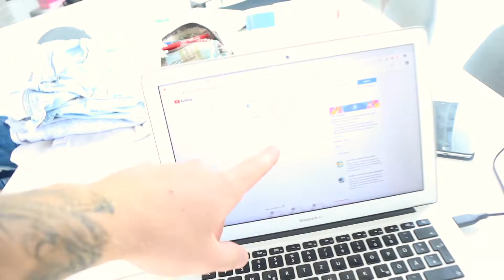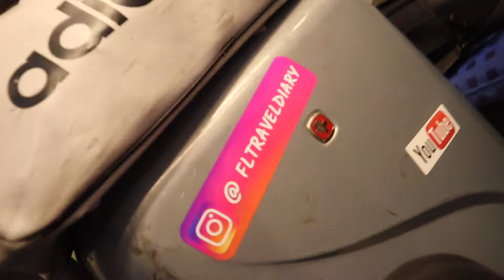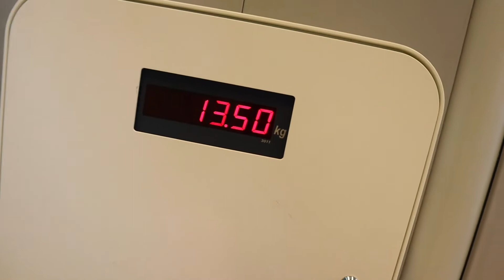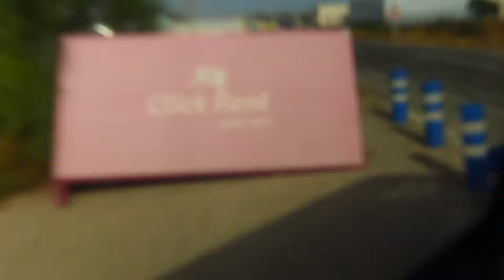Traumvilla in Alicante Vlog#48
Wieder mal ein total stressiger Tag bei uns.. Wir hatten noch so viel vor und sind auch echt früh aufgestanden, aber irgendwie hat alles nicht so ganz hingehauen..
Wir sind zu acht nach Alicante geflogen, genauer genommen nach Pilar de la Horadada.
Kaum am Flughafen angekommen, den Mietwagen abgeholt, stand schon die Polizei hinter uns. Nachdem wir dann endlich in der Villa angekommen sind, sind wir natürlich erst mal direkt in den Pool gesprungen - Achja kennt ihr schon unsere Flugkekse?

Fabienne und Lars

Unser Equipment:

►►► Stativ für nur 16 €

Plus One by dyalla

Little Bit More by dyalla

All Human by dyalla